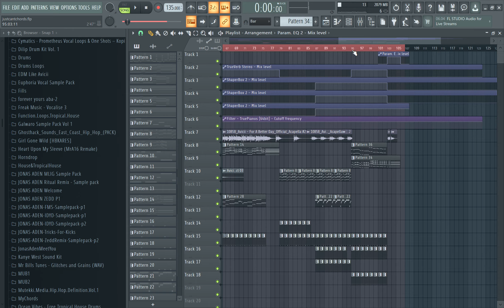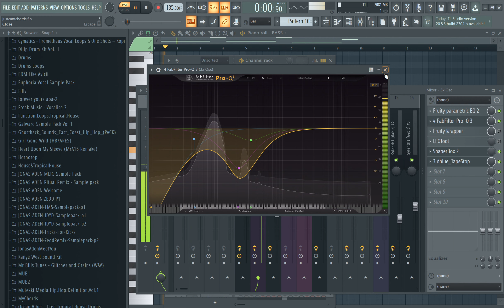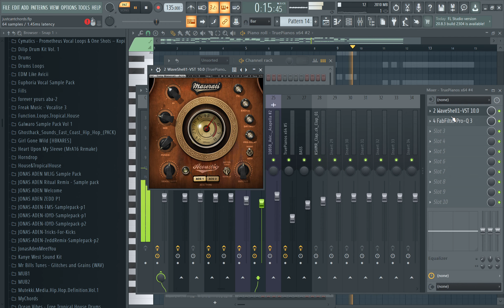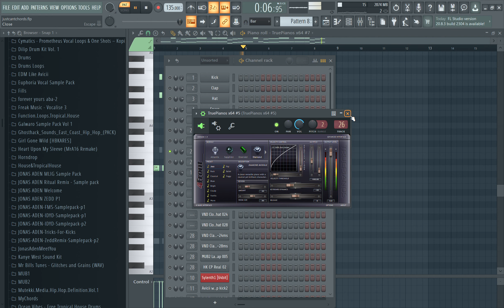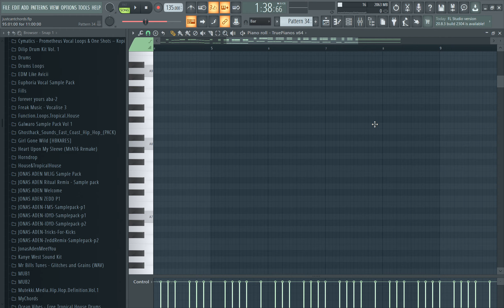Avicii - For A Better Day (First version) Remake By Marcus Berger (FREE FLP!!)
Remake of the first version of For a better day.